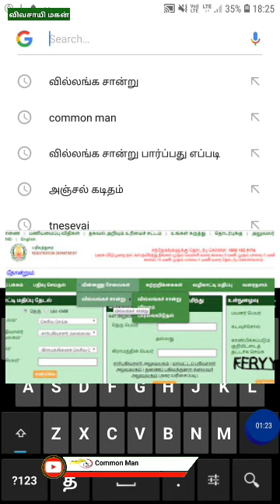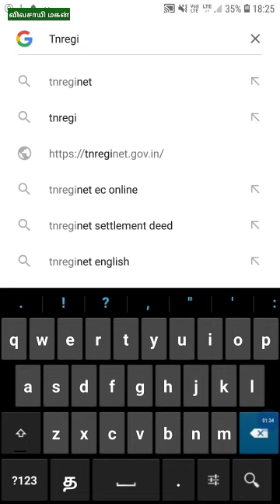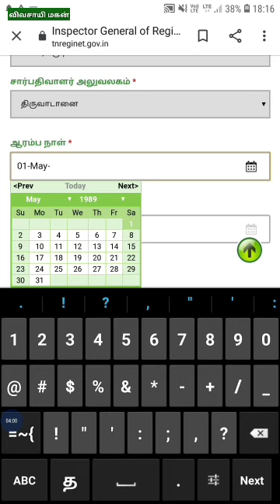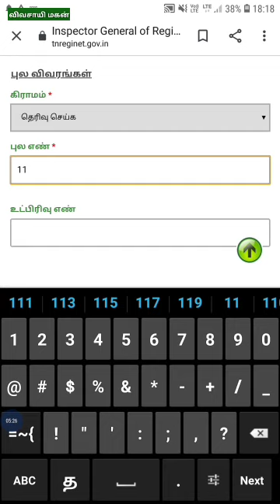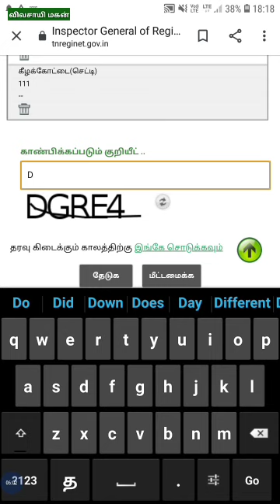சர்வே எண் இருந்தால் போதும் உங்கள் கைபேசியிலே EC (வில்லங்கச் சான்று) பார்க்கலாம்!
Common Man